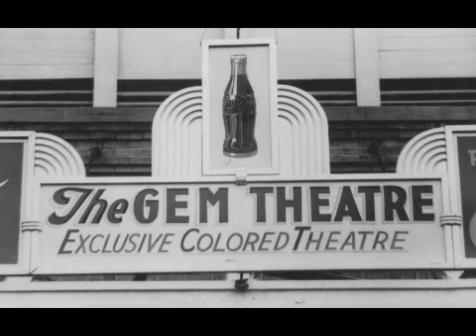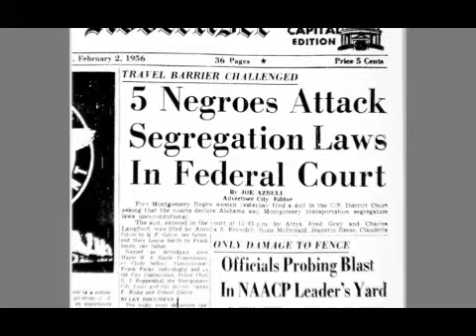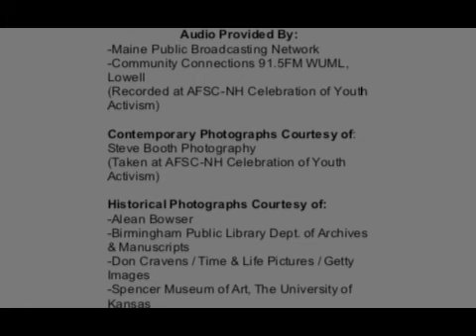Claudette Colvin: Twice Toward Justice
Claudette Colvin: Twice Toward Justice by Author Phillip Hoose

On March 2, 1955, an impassioned teenager, fed up with the daily injustices of Jim Crow segregation, refused to give her seat to a white woman on a segregated bus in Montgomery, Alabama. Instead of being celebrated as Rosa Parks would be just nine months later, fifteen-year-old Claudette Colvin found herself shunned by her classmates and dismissed by community leaders.

Undaunted, a year later she dared to challenge segregation again as a key plaintiff in Browder v. Gayle, the landmark case that struck down the bus segregation laws of Montgomery and swept away the legal underpinnings of the Jim Crow South.

Based on extensive interviews with Claudette Colvin and many others, Phillip Hoose presents the first in-depth account of an important yet largely unknown civil rights figure, skillfully weaving her dramatic story into the fabric of the historic Montgomery bus boycott and court case that would change the course of American history.